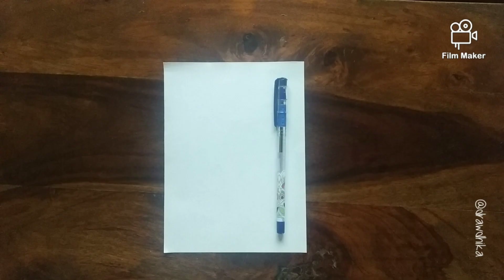Draw It Yourself : Ball Pen Art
Hello, I am Radhika and I love to draw!
In this video, let's draw something together!! All we need is a ball point pen and a piece of paper.

Your feedback, suggestions and ideas are welcome :)